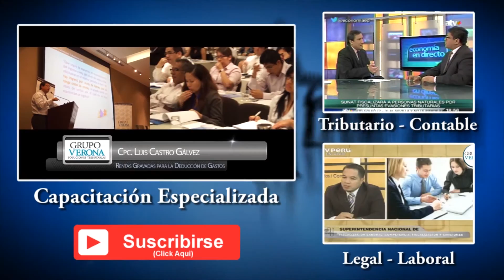Seminario: Fiscalizacion SUNAT - Cpc. Victoria Espinoza Dipas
Cpc. Victoria Espinoza Dipas los invita a participar del seminario Fiscalización SUNAT, que se realizará en el auditorio de Grupo Verona de 7 a 10pm. Las inscripciones están abiertas los esperamos.

⭕ 𝐒𝐞𝐩𝐚𝐫𝐚 𝐭𝐮 𝐜𝐢𝐭𝐚 𝐜𝐨𝐧 𝐞𝐥 𝐞𝐬𝐩𝐞𝐜𝐢𝐚𝐥𝐢𝐬𝐭𝐚 𝐩𝐚𝐫𝐚 𝐬𝐨𝐥𝐮𝐜𝐢𝐨𝐧𝐚𝐫 𝐭𝐮𝐬 𝐜𝐨𝐧𝐬𝐮𝐥𝐭𝐚𝐬 𝐝𝐞 𝐟𝐨𝐫𝐦𝐚 𝐩𝐫𝐢𝐯𝐚𝐝𝐚, dando clic aquí ⭕